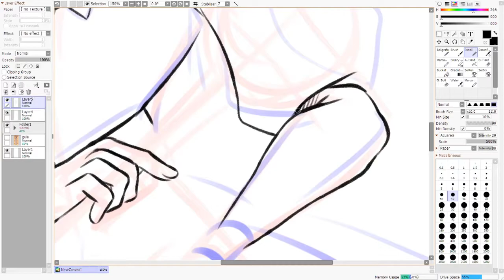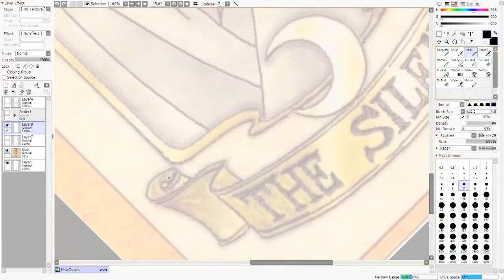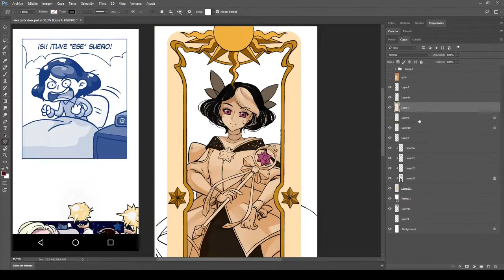【SPEEDPAINT】Aixatober + Carta Clow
Casi no llego a subirlo hoy jajaja. :'3 estoy algo malita de salud y entre una cosa y otra no podía grabar el audio ni hacer la edición.
Pero bueno, mejor tarde que nunca.